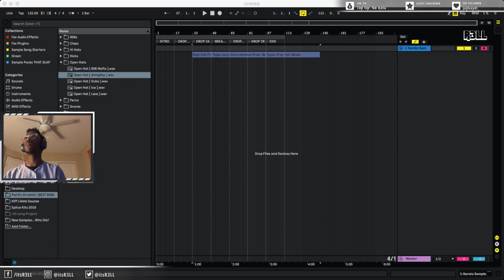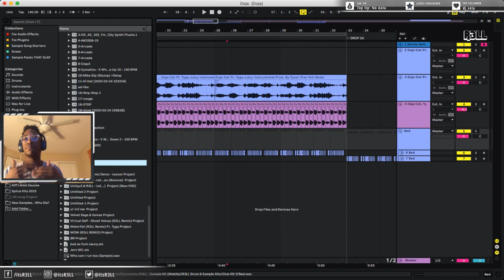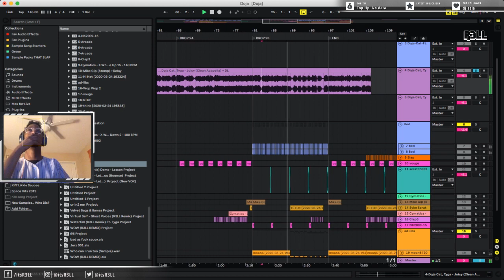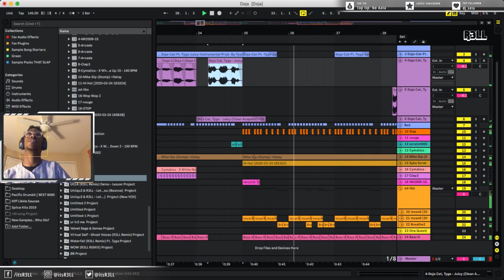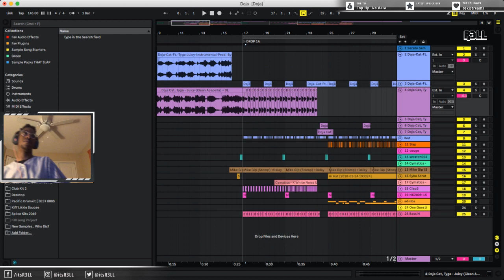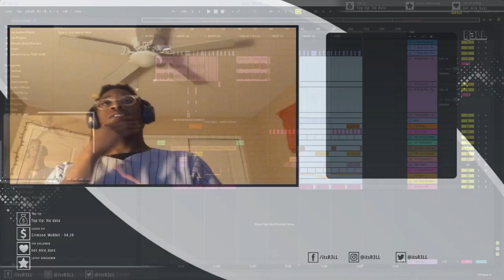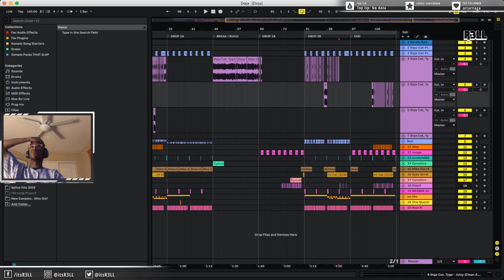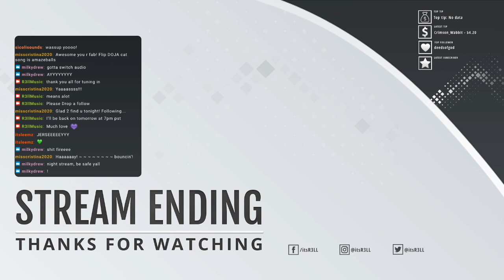R3LL - Making A Jersey Club Song (Feat. Doja Cat)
This is a video of my remix to Doja Cat & Tyga's Song "Juicy" live on my Twitch a few days ago. I've justed started streaming and recording my production process and I thought it would be cool to upload this here on youtube. I mean there's no "REAL" Jersey Club tutorials so I guess you can call this the 1st one. I hope you guys enjoy this.

I would really appricate the feedback. Also, if you have anything you would like me to work on or remixes you want me to create feel free to let me know as welll.

* BTW COMMENT "DOJA CAT" FOR THE DOWNLOAD LINK*